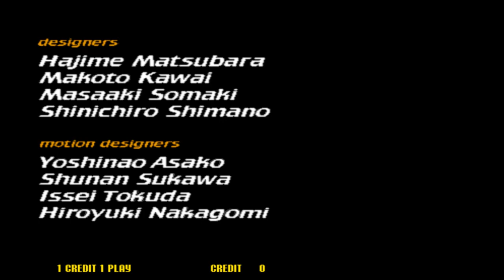Virtua Striker 2 Complete Playthrough - England (Best Goal Challenge) 4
A complete playthrough of me using Germany in Virtua Striker 2 but only this time round, going for highest points for Virtua Striker 2 using only Germany! Current Best Goal high score i attempted was 261 by using Croatia!

Current best Goal @ 4 minute 24 seconds.

Leave a like for more of Virtua Striker 2 Content!

Enjoy!